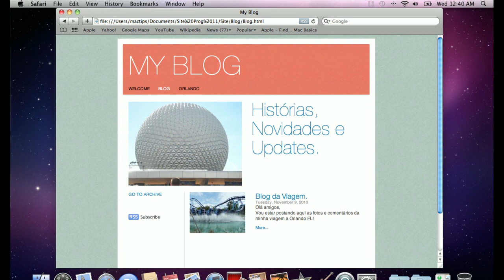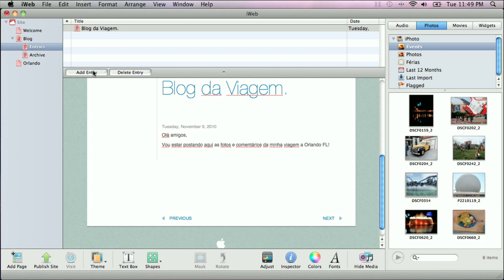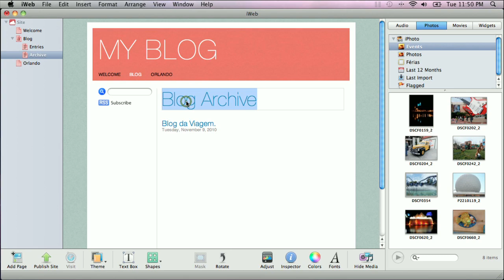[MacTips] Tutorial Mac OS X #012- iWeb-Parte 2-Blog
[MacTips]
Tutorial em português sobre o funcionamento basico do Mac Os X.  - iWeb
Apresentadora: Martina Engel